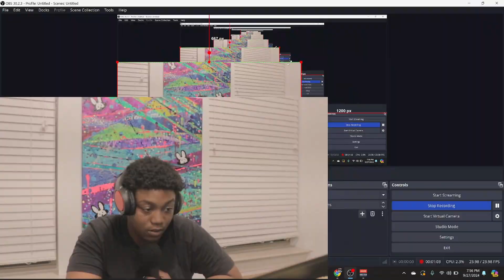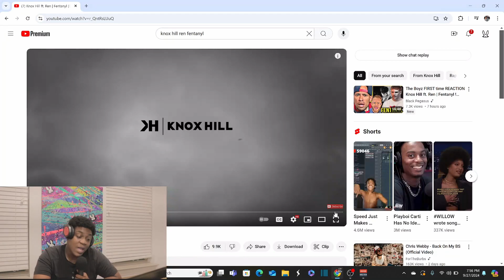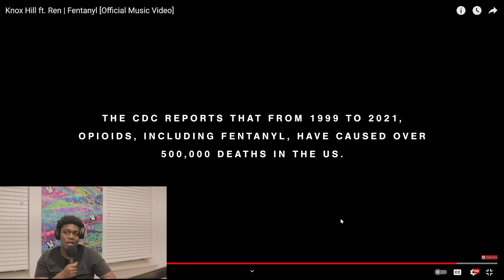Knox Hill ft. Ren - Fentanyl (Official Music Video) REACTION